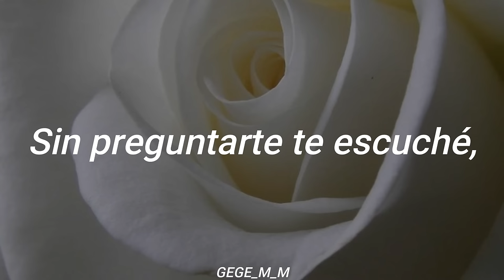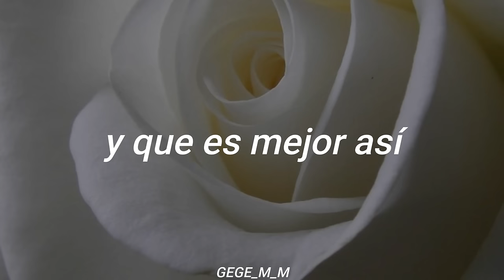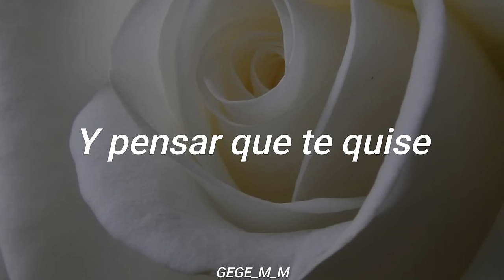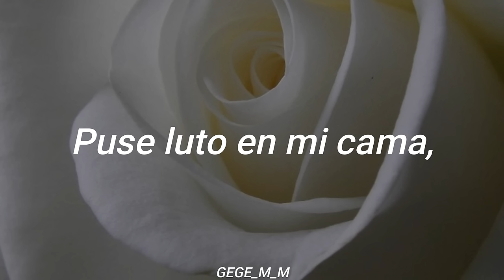Rosas Blancas | Los Yonic's | Letra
Rolita para esa persona que te dejó 🤡🤡🤡 aún después de que le diste todo lo tuyo habido y por haber 🤡